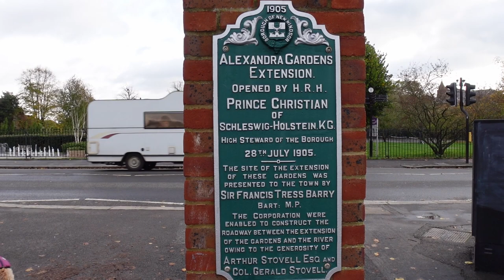WINDSOR CASTLE - A Day Out in Windsor | Motorhome Parking | Vlog 538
Whilst camping at the Chertsey Camping and Caravanning Club site, we spent the day in Windsor and visited the Guildhall and Windsor Castle. We found the ideal motorhome parking within walking distance of Windsor centre.